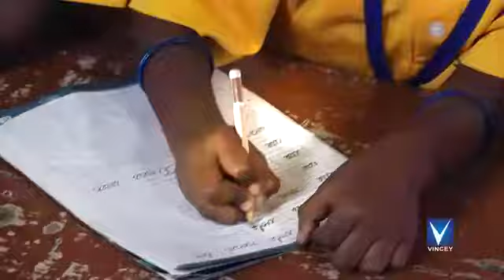Beautiful Song by baby gir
Tamil song